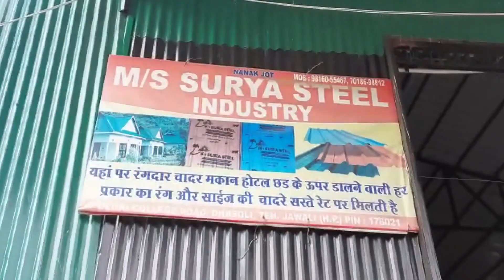ज्वाली विधायक अर्जुन ठाकुर ने किया मैरा पंचायत में सिंचाई नलकूप सूदरा का उद्घाटन